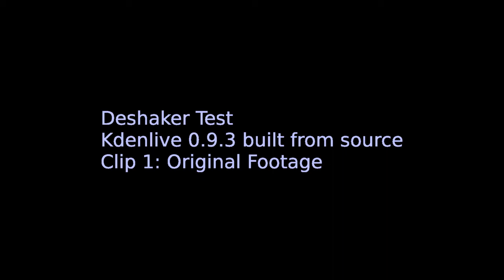Kdenlive vs VirtualDub Image Stabilization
Image stabilization/deshaker tests of some handlebar footage using kdenlive 0.9.3 with various parameters against VirtualDub deshaker. Deshaker is much quicker at processing but the footage needs to be cropped manually in kdenlive (or virtualdub itself). I think deshaker just about wins on stabilization compared to kdenlive with the higher settings.